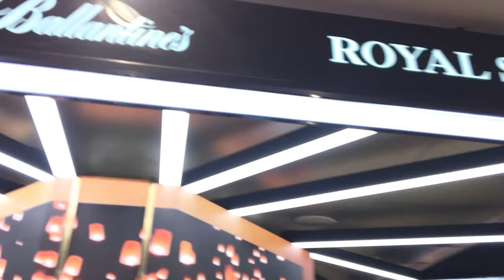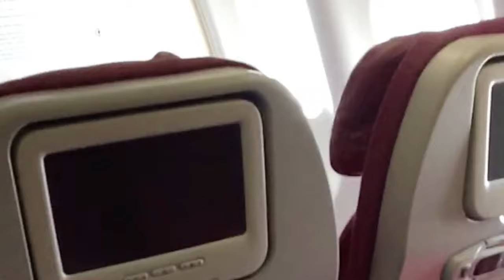MARDI GRASS @SYNDEY | SYDNEY AIRPORT | PART 4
This was my last day in Sydney and I was lucky to attend the Mardi Gras 2020 in Sydney. I hope you will like it.

I'll meet you all in next vlog till then good bye, take care of each other and stay positive!

Many Thanks!

सिडनीतला माझा शेवटचा दिवस आणि नशीबवान आहे मी ज्याने मार्डी ग्रास सारखा कार्यक्रम जवळून पहिला. आशा आहे तुम्हालापण आवडेल!

तो पर्यंत भेटूया पुढच्या vlog मध्ये, एकमेकांची काळजी घ्या आणि सकारात्मक राहा!

धन्यवाद!